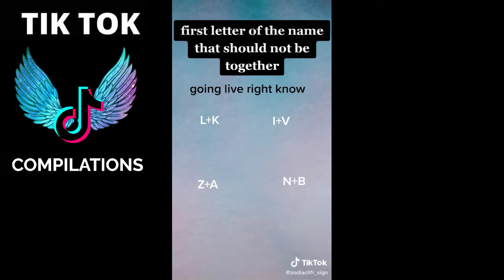Zodiac Signs TikTok Compilation - Relatable Zodiac Signs TikTok - Zodiac Life #114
12 Zodiac Sign Here:
♈ Aries (Ram): March 21–April 19
♉ Taurus (Bull): April 20–May 20
♊ Gemini (Twins): May 21–June 21
♋ Cancer (Crab): June 22–July 22
♌ Leo (Lion): July 23–August 22
♍ Virgo (Virgin): August 23–September 22
♎ Libra (Balance): September 23–October 23
♏ Scorpius (Scorpion): October 24–November 21
♐ Sagittarius (Archer): November 22–December 21
♑ Capricornus (Goat): December 22–January 19
♒ Aquarius (Water Bearer): January 20–February 18
♓ Pisces (Fish): February 19–March 20